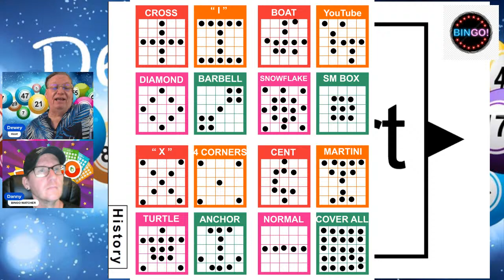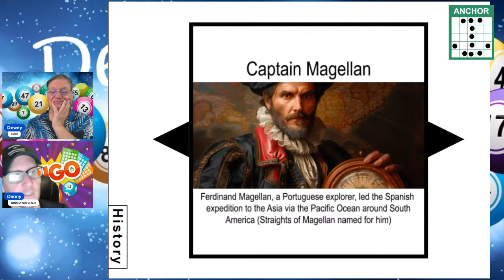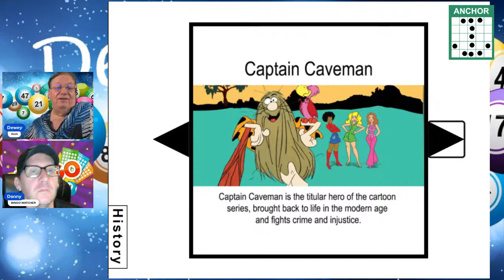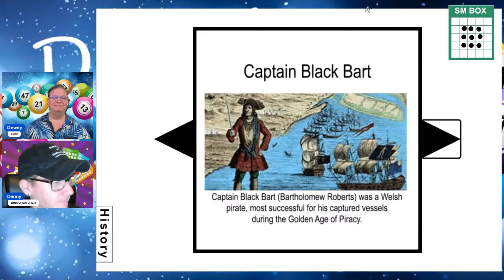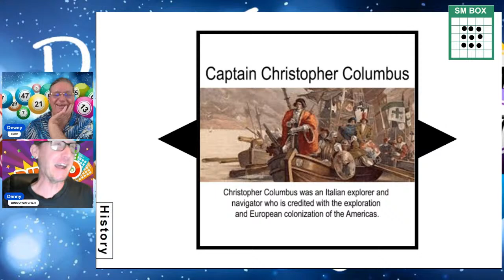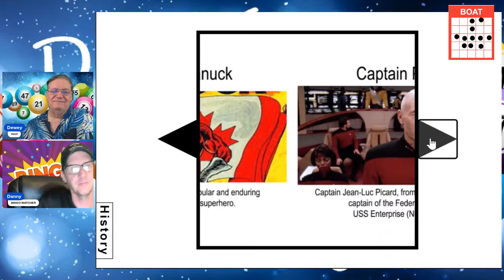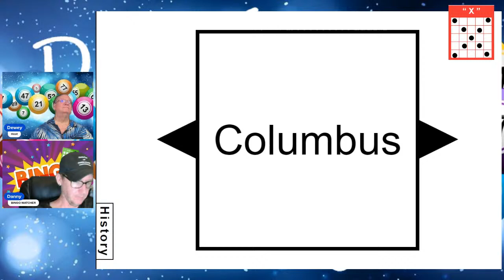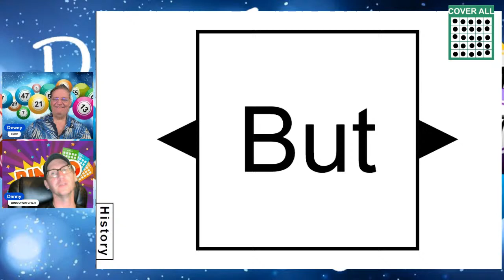Deweys Bingo - Famous Captains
Come play Bingo with your favorite captains!  You can play on phone, tablet or computer.  If you wish to play multiple cards you can open a new card in multiple tabs on your device.